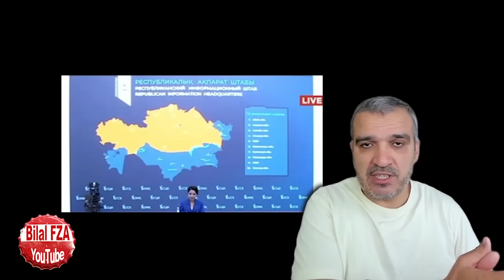suud, borç para istedi herkes dondu kaldı..- 70milyon dönüm ağaç ve bill gates